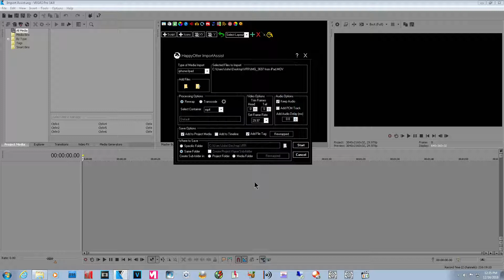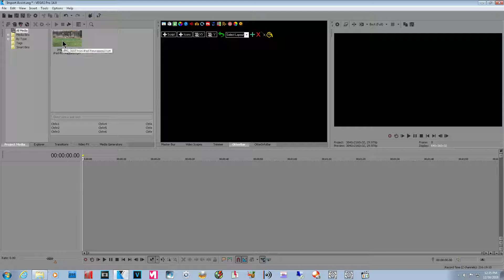Using Happy Otter Import Assist to Import iPad Video to Vegas Pro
Brief description of how easy it is to rewrap or transcode video files from various sources like the Apple iPad for use in Magix Vegas Pro. No Quicktime required.